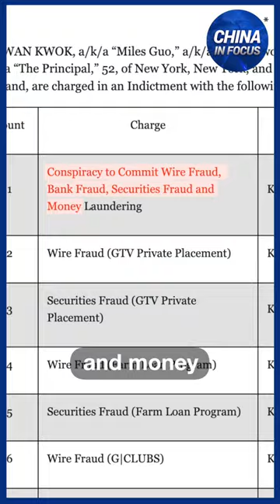Exiled Chinese Businessman Arrested in New York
Exiled Chinese Businessman Arrested in NewYork